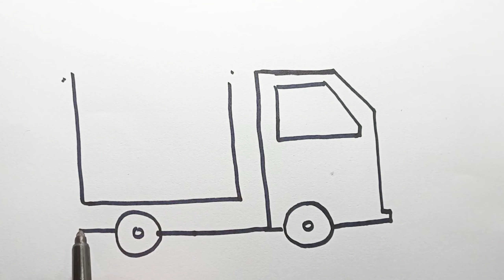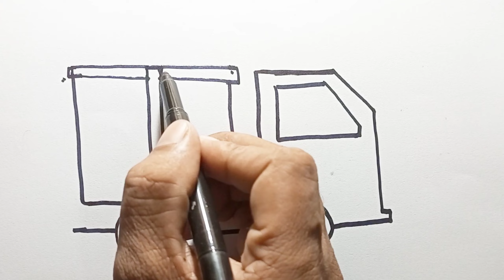Gift Truck Drawing For Kids || Step By Step || Colouring classes